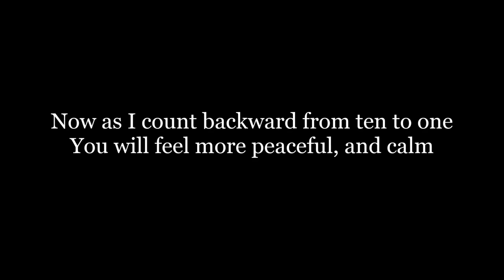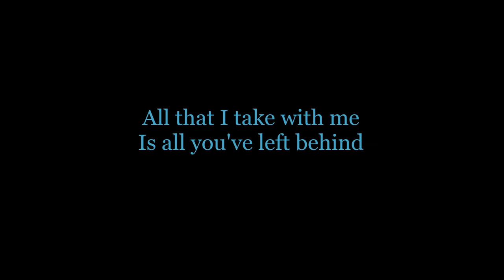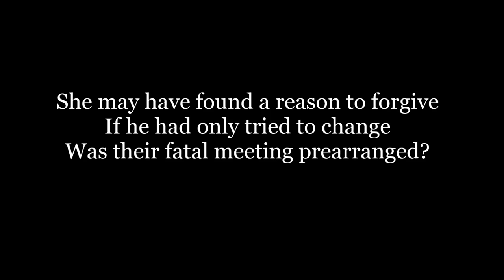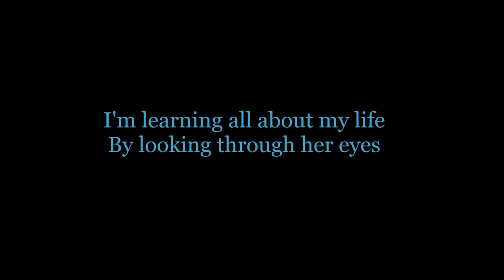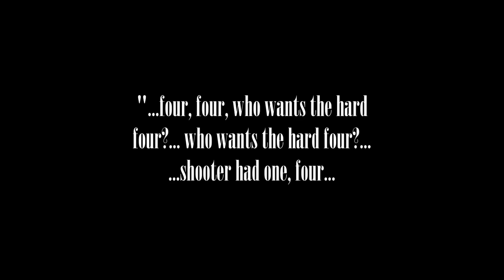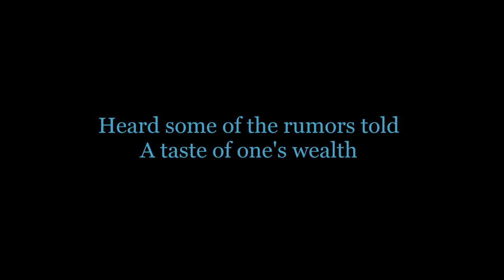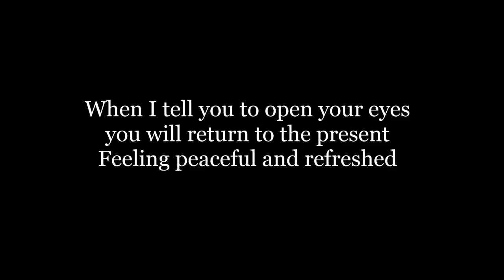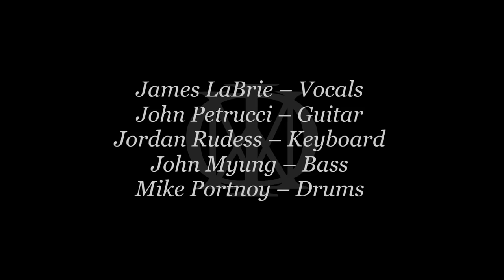Dream Theater - Metropolis Pt. 2: Scenes From A Memory [Full Album/Lyrics]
Metropolis Pt. 2: Scenes from a Memory is the fifth studio album by American progressive band Dream Theater, released on October 26, 1999 through Elektra Records. The album is the sequel to "Metropolis—Part I: The Miracle and the Sleeper", a song previously featured on the band's 1992 album Images and Words.

TRACK LIST

Act I
   Regression – 00:00
   Overture – 02:12
   Strange Déjà Vu – 05:50
   Through My Words – 11:00
   Fatal Tragedy – 12:04
   Beyond This Life – 18:54
   Through Her Eyes – 30:16

Act II
   Home – 35:45
   The Dance Of Eternity – 48:39
   One Last Time – 54:52
   The Spirit Carries On – 58:39
   Finally Free – 1:05:18

CONCEPT

The concept of Scenes from a Memory is that it is a sequel to Metropolis, though the main concept is very different. While Metropolis was a largely abstract song thought to be about two brothers and Rome, Scenes of A Memory changes all this. The Miracle and The Sleeper are introduced as brothers, Edward and Julian, who both love the same woman, Victoria, who represents Metropolis. In this way, the album has little to do with the original song lyrically, though it does follow similar themes and borrows many of the musical cues from the song.

STORY [Lyrics]

In the story, a troubled young man named Nicholas is going through hypnotherapy, to analyze his dreams. Nicholas dreams about a young woman named Victoria, who died in 1928. It is revealed throughout the story that Nicholas was Victoria in his past life, and much of the story deals with her. Victoria leaves her boyfriend Julian due to his drinking and gambling problems, and finds comfort with his brother Edward, who she begins a sexual relationship with. In the end there is a "double reveal". Through his research, Nicholas assumes that Victoria was killed by Julian out of revenge, who then killed himself. However through hypnotherapy, he reveals the truth behind her death. Victoria discovered at some point that she still loved Julian, and that her relationship with Edward was very shallow. She begins to see Julian in secret, and Edward discovers them, killing them both, and planting a note on Julian's corpse to make it seem like a suicide, and using his influence as a senator on the local newspapers.

Я кохаю тебе, Марія ❤️